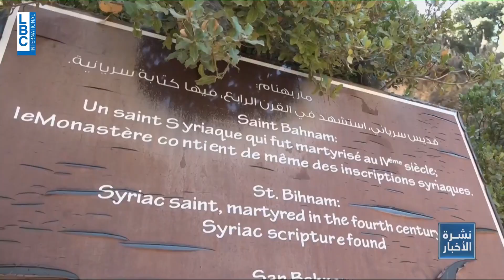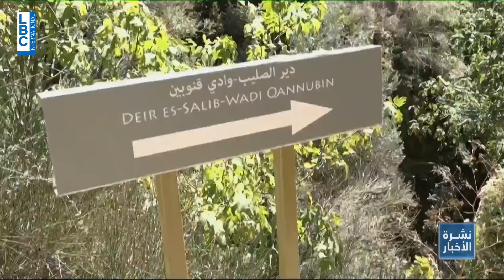\وادي قاديشا محميٌّ مرّتين وتراث حصرون على درب السياحة الدينية